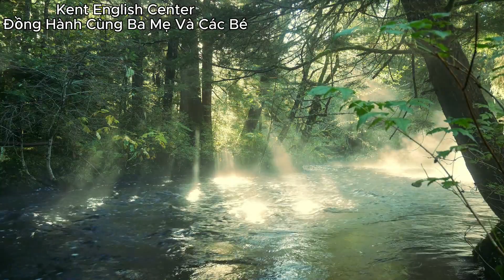TOPIC_108: KAT'S POEM | KENT ENGLISH CENTER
Phù hợp các trình độ:
1, starter
2, mover
3, flyer

Kat's poem, a lyrical tapestry of emotions and imagery, captures the essence of the human experience, weaving words into a poignant and evocative expression of creativity.